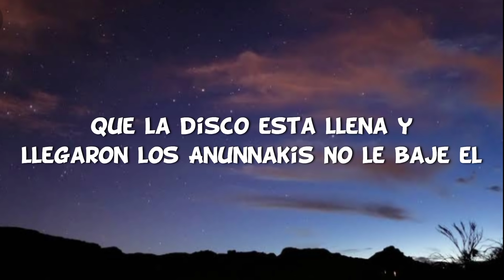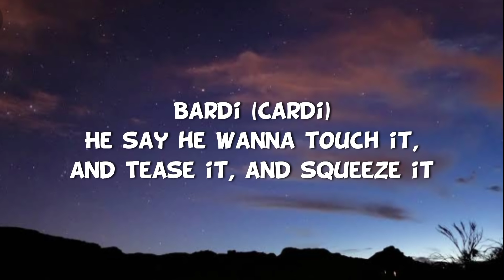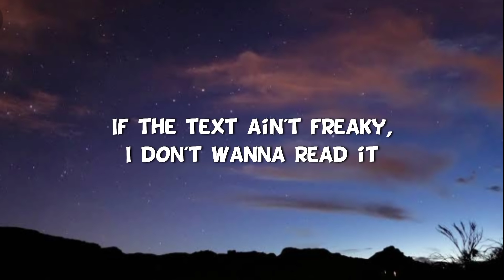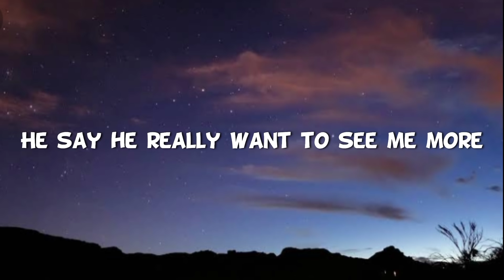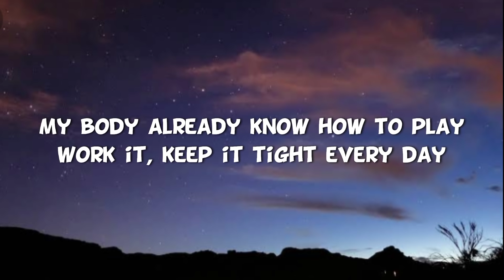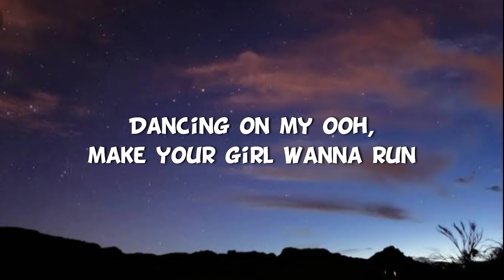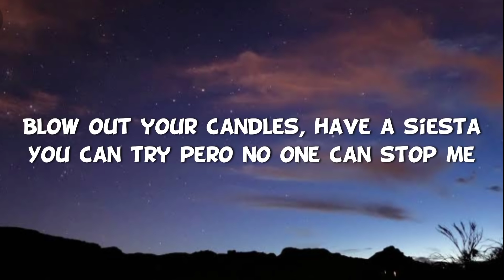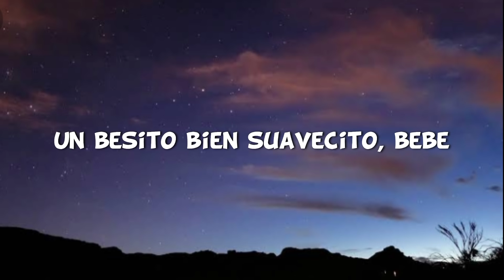Taki taki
taki taki song
sub like